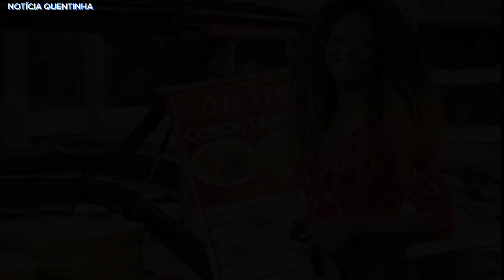Sheron Menezzes Arranca Suspiros dos Fãs Em Pose de Biquíni. Últimas notícias dos famosos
Ganhe EM DÓLAR trabalhando de forma 100% on-line, no conforto da sua casa e sem ter que aparecer!

A atriz Sheron Menezzes que  está no ar na novela 'Vai na Fé', vem encantando à todos com o seu papel no qual interpreta a querida e meiga sol.

A atriz mostrou sua beleza natural durante o passeio e foi muito elogiada por sua beleza.

Em uma das fotos compartilhadas, a atriz destacou seu corpão esbelto. Usando um biquíni fio-dental, Sheron Menezzes posou de ladinho para a foto e mostrou o seu lindo  corpo, suas curvas  chamaram a atenção dos internautas.

Crédito à notícia: O Dia